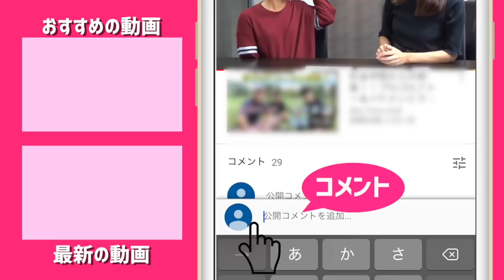ベスト72女性ゴルファーのドライバー弾道が変わった！【出張！🔥激アツ🔥レッスン】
カイトくんが視聴者のみなさんのお悩みに答えていく、出張🔥激アツ🔥レッスン。
前回の小林さんのレッスンの動画の反響が良かったのです。

今回もやってみようということで登場したのがベストスコア72の女性です。
平均して80台前半ということで、試しに球を打ってもらってみても改善ポイントなど私にはわからない。

それでもカイトくんのレッスンによってこんなに変わるものなんですね。
だってこれほぼノーカットですから10分くらいで劇的に変わりました。
純粋にうらやましい！！！！

♣本日のゴルフ場:太平洋クラブ 御殿場 WEST